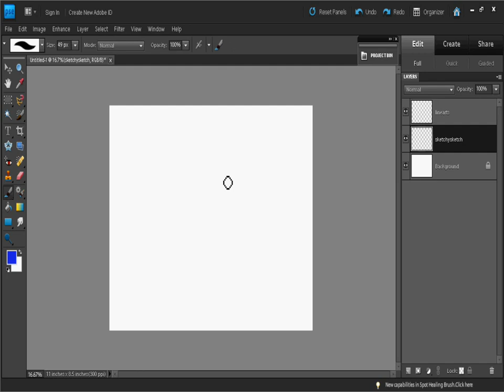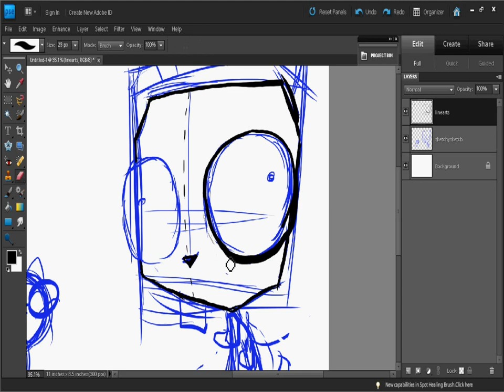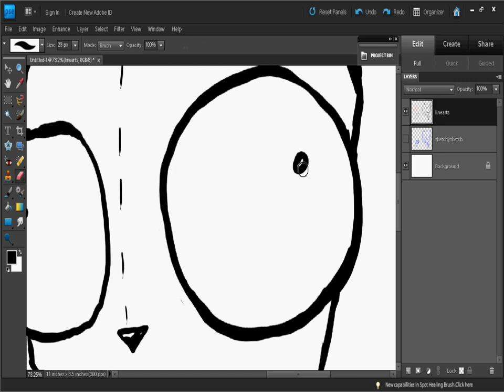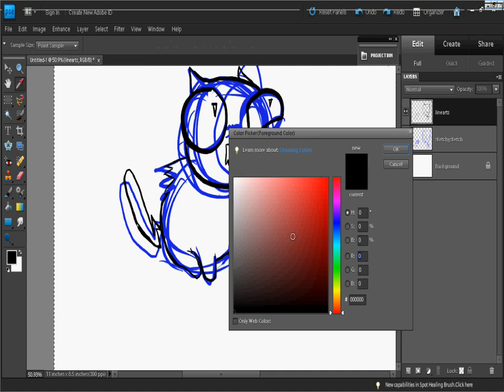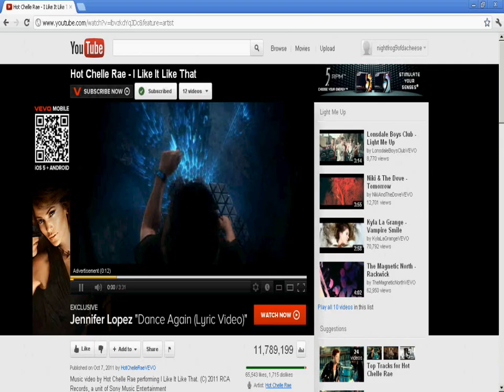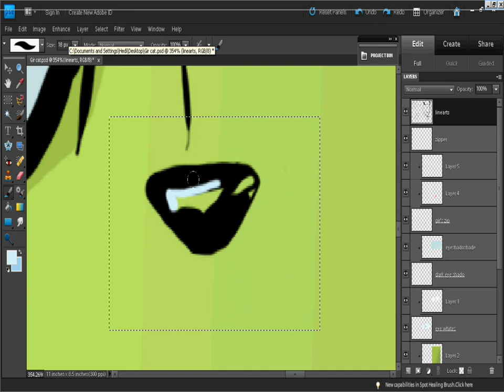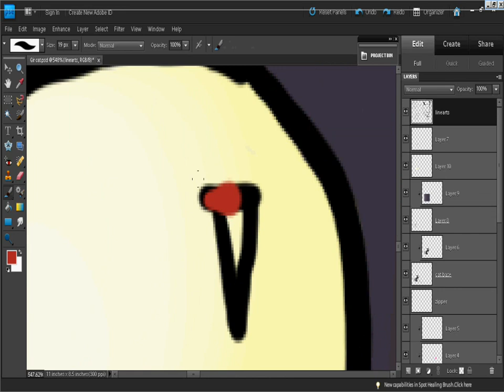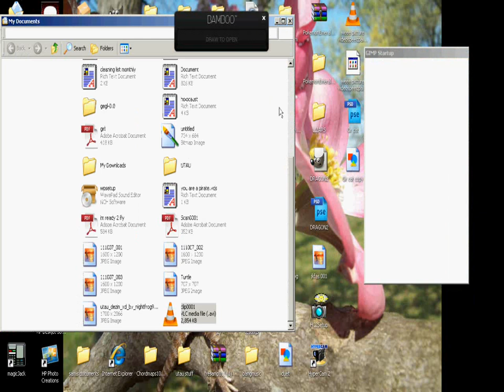Invader zim gir speed paint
WEEEEEEE first speed paint like ever!!
took me mabey 2 hours (in cluding my 4 cups of coffee breaks and a potty break lol)
SONGS:
Honestly by hot chelle rae (look em up)
Mona Lisa by Panic! at the disco
The Reason by hoobastank

It was goin to be Zim but i forgot what i was doing and took a coffe break and it some how ended up being gir xD
I had no clue and couldnt remember what the cat looked like from the show xd so i looked in my sketch book and there it was! I'm happey i draw random things from the show in there or else that cat would suck